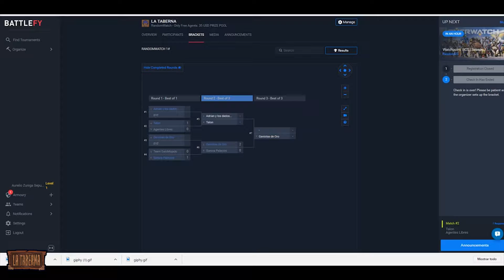Overwatch - Talon vs Adrian y los dados negros RandomWatch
Overwatch , Heroes of the storm and more content creator